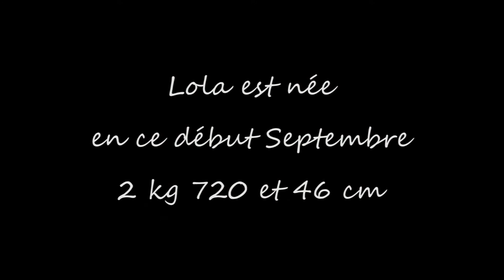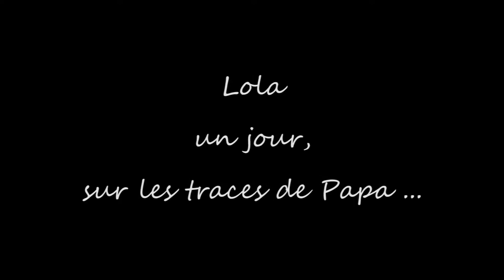Lola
Septembre 2015, arrivée de Lola fille de Noémie et de David, futur CR Madic VTT ...